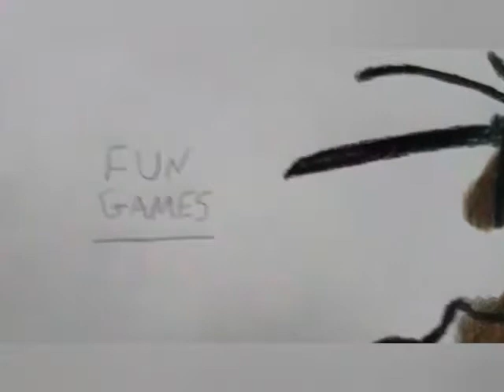Speed drawing Shadow(do jogo Shadow fight 2)